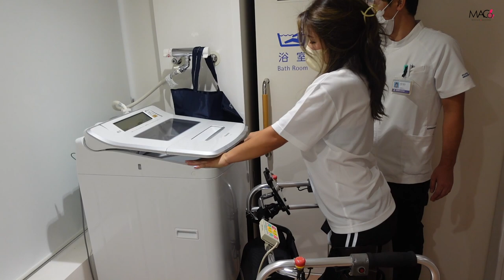下半身麻痺でも歩行ロボットを使えば日常生活歩いて過ごせる時代へ！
【下半身麻痺】１人で歩けた！！歩行支援ロボットWPALを体験！

受傷日2018.07
退院    2019.01

〒810-0041
渋谷真子宛